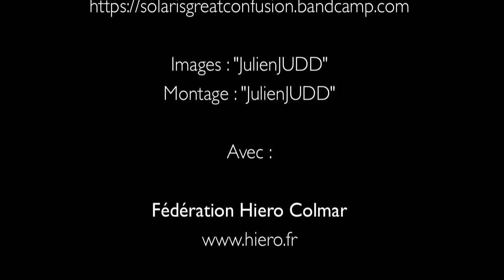Boat Session #48 : Solaris Great Confusion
La Boat Session est une création de la Fédération Hiéro Colmar et de Sweet Narcisse - Promenades en Barque.

Le concept est simple : proposer aux artistes programmés par Hiéro à Colmar de jouer quelques compositions en version acoustique au fil de la Lauch, cette petite rivière traversant la ville et faisant l'objet de promenades habituellement destinées aux touristes de passage.

Pour retrouver la totalité des Boat Sessions, rendez-vous sur la page du site Internet suivante :

Réalisation/montage : Julien "Judd" Schmitt

Solaris Great Confusion est le projet indie folk du discret Stephan Nieser, autrefois guitariste de Buggy et Original Folks, basé à Strasbourg :